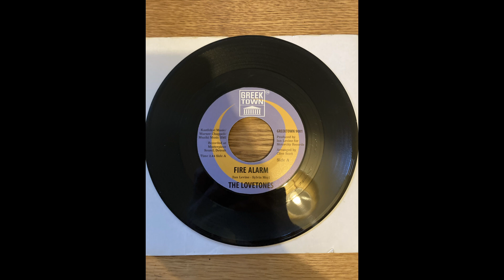The love tones” Fire alarm” No 153rd Record A&B Side of each Record